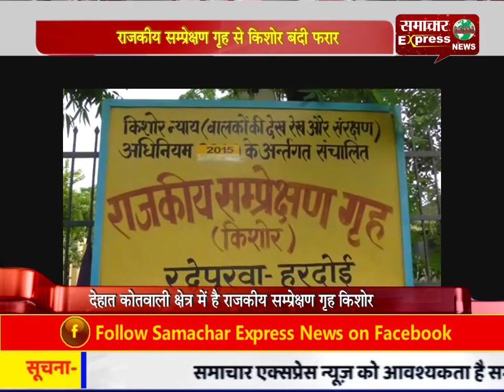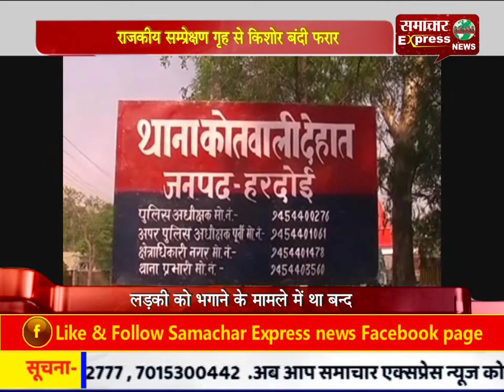राजकीय सम्प्रेक्षण गृह से किशोर बंदी फरार